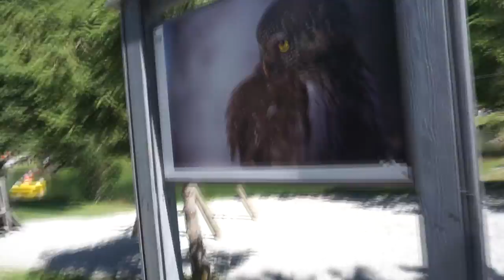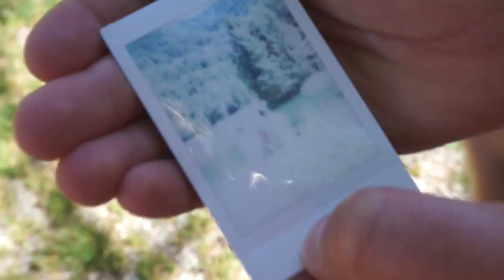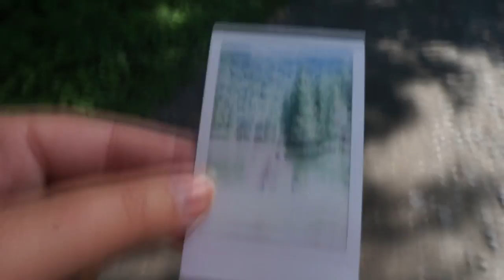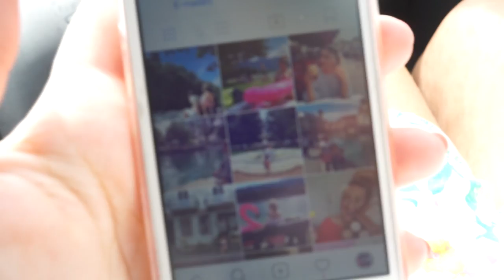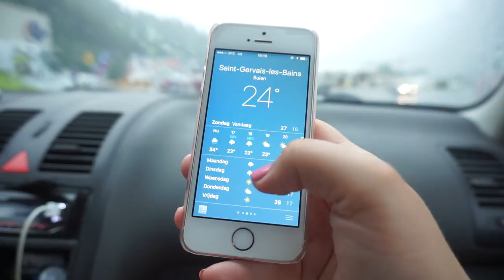SUSHI buffet keuren & UNICORN floatie testen! | WEEKVLOG #12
Beter laat dan nooit, de tweede vakantievlog! Wil je op de hoogte blijven van mijn video's?

Charlotte Blitzblum
Passeerdersgracht 18
1016 XH Amsterdam

• APPARATUUR •
Camera voor thuis: Sony Alpha 5100 + Sony SEL 50mm F/1.8 OSS lens.
Camera voor vlogs: Sony Alpha 5100 + Sony 16-50mm lens.
Edit: Sony Vegas Pro 13.
Thumbnails: Picmonkey.

• ALGEMENE FEITJES •
174 cm lang.

• WELKOM •
Hi! Ik ben Charlotte Blitzblum, 24 jaar en vanaf september 2017 officieel juf van een groep 3. Daarnaast maak ik graag youtubevideo's en instagramfoto's (charlotteblitzblum). Iedere zaterdag om 9u staat er op dit kanaal een fashion, beauty, lifestyle, food of random video voor je klaar. Bijzondere momenten leg ik vast in dagelijkse vlogs of weekvlogs, dus die kun je ook zo nu en dan als extra video verwachten. Het lijkt me leuk om je vaker terug te zien op dit kanaal of op mijn andere social media kanalen. Liefs, Charlotte